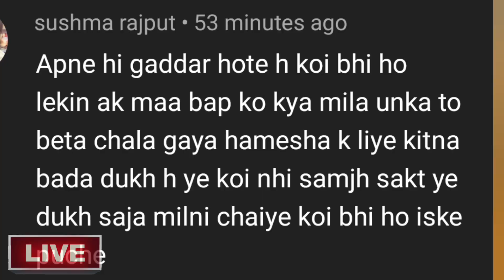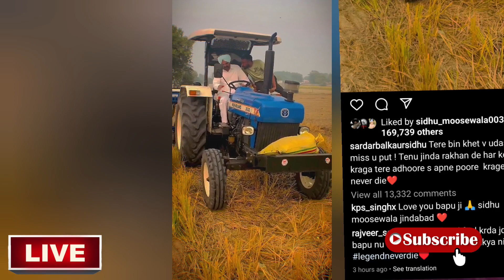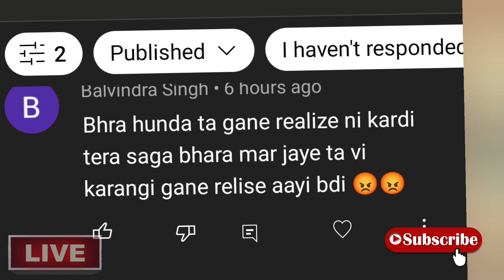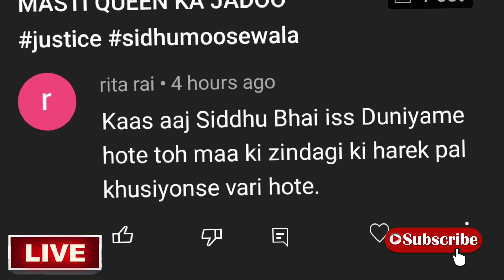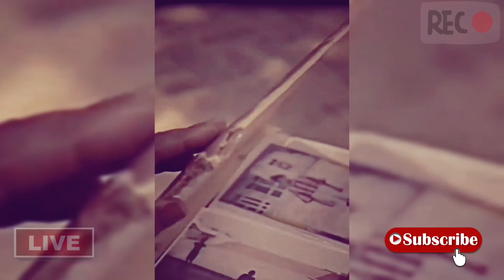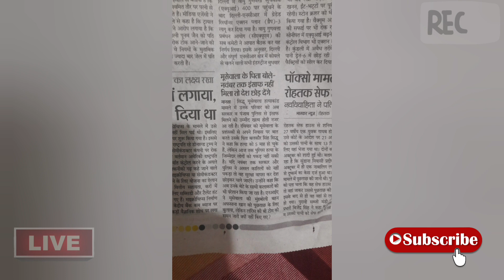😭 Sidhu Moosewala की बहन Afsana Khan ने आधी रात को उठा लिया चौंकाने वाला बड़ा कदम, भाई की हत्*या में.